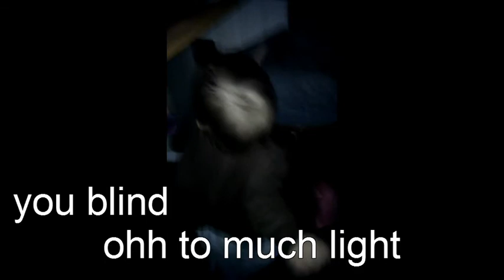Vlog day 1 Loves music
This is the first day that iv vloged with monika she will be in the videos to start with til i stop being camra shy :)